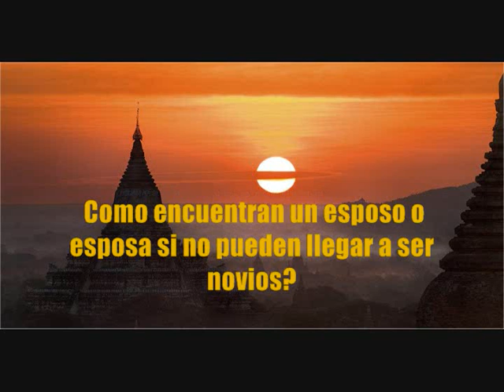Como encuentran un esposo o esposa si no pueden llegar a ser novios ?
Como encuentran un esposo o esposa si no pueden llegar a ser novios ? este es  una pregunta de un  Ateo para  nosotros .